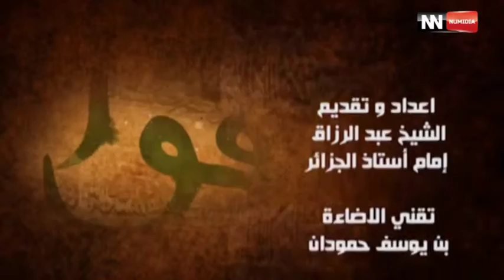حصة فوائد العلامة ابن باديس